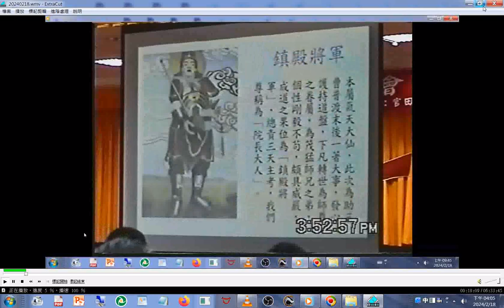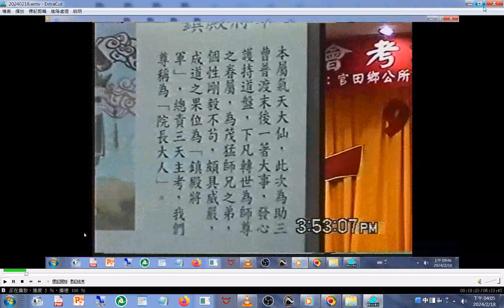2003 義和聖堂簡介 01#神源山莊義和聖堂 臺南市官田區社子里